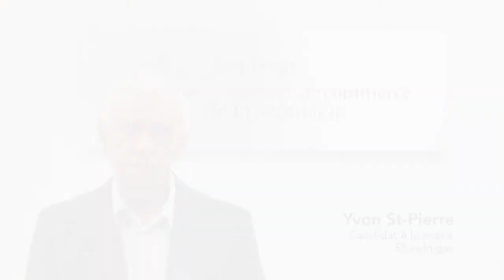Vidéo du candidat Yvon St Pierre (Shawinigan)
Le candidat à la mairie de Shawinigan, Yvon St-Pierre, répond à notre question dans le cadre des élections municipales "Si vous êtes  (ré)élu(e) le 3 novembre, quels moyens concrets allez-vous privilégier pour favoriser l'essor des jeunes entrepreneurs?"